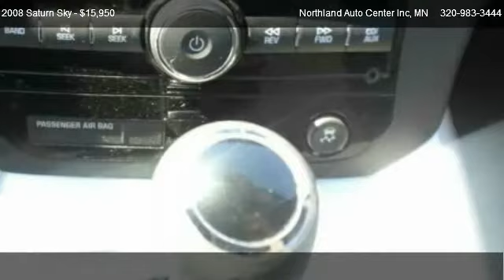2008 Saturn Sky Red Line - for sale in Milaca, MN 56353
Northland Auto Center Inc
16138 Us Highway 169

Come test dirve this 2008 Saturn Sky Red Line for sale in Milaca, MN.

Can we throw practicality out the window? Or roof? When did we all become obsessed with billable hours? And taking a 15-minute lunch. At our desk. When did being practical suck all the life out of being spontaneous? Maybe it's time for impracticality to make a comeback. And what better way than with an available 260-hp turbocharged engine that goes from 0 to 60 in 5.5 seconds and back to 0 in just 116 feet. A soft top that drops in seconds to get all the cobwebs out of your head. And a two-hour lunch right around the corner. Just something to rethink about. Every route is a scenic one. Curves. Hairpins. The road to your dry cleaner. The SKY is designed, built and driven for the pure pleasure of taking on every twist and turn you come across. The wide stance is engineered to hug the road while its firm yet forgiving suspension with Bilstein coilover monotube shocks ensures that you feel all of the bends and less of the bumps.